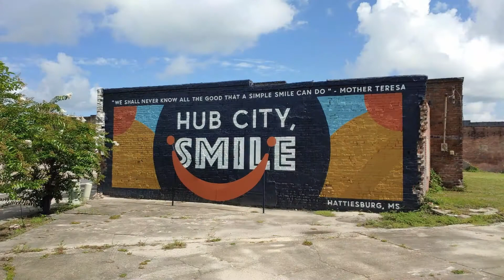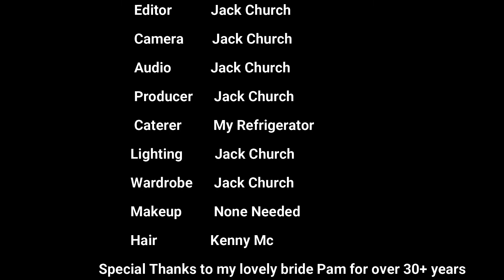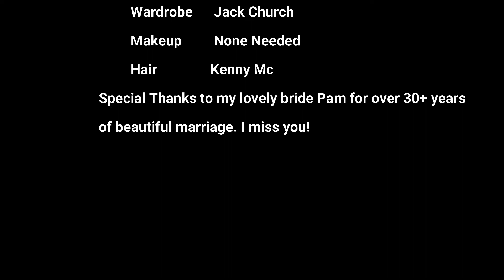Vist Hattiesburg Mississippi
People from all around the country are relocating to the deep south. Of course the deep south covers many states and within those states are many cities to choose from. In this video we take a quick tour of Hattiesburg, Mississippi. Home to a couple of universities, arts and entertainment. Hattiesburg has a lot to offer.